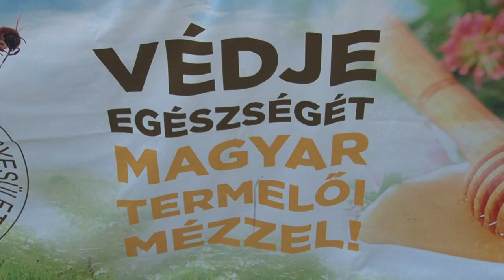Bonyhádi napló - Bonyhád 20191122